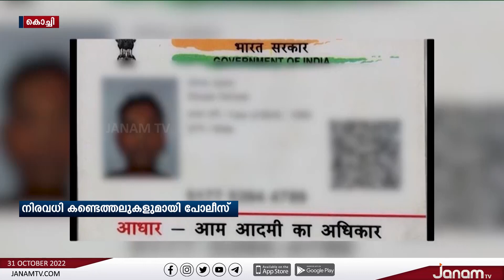കേരളത്തിലെത്തുന്ന വിവിധഭാഷാതൊഴിലാളികളിൽ വ്യാജന്മാരുടെയും കുറ്റവാളികളുടെയും എണ്ണം പെരുകുന്നു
കേരളത്തിലെത്തുന്ന വിവിധഭാഷാതൊഴിലാളികളിൽ വ്യാജന്മാരുടെയും കുറ്റവാളികളുടെയും എണ്ണം പെരുകുന്നു | JANAM TV